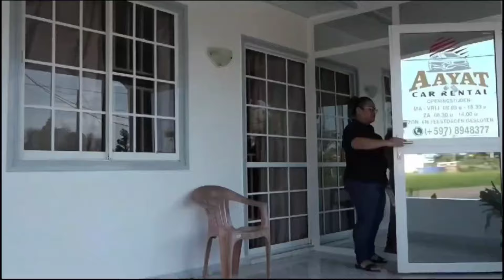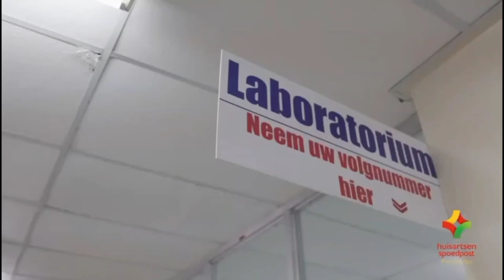Promo Para Food & Music Festival 2024 met Symor Fabian